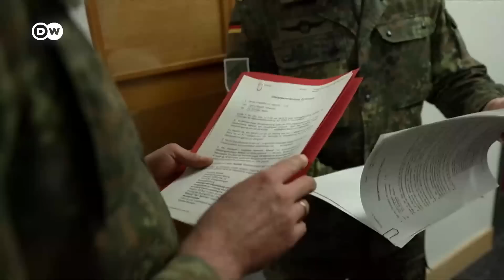What has become of the 100 billion euros meant to upgrade the Bundeswehr? | DW News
After Russia invaded Ukraine, Germany promised to radically overhaul its military by spending more money. It was sold as a once-in-a-generation change.
So one year on - what has become of the plans?
“The Bundeswehr has too little of everything" that's the bottom line of a report on the German army, published by its representative in the federal parliament.

Speaking in Berlin on Tuesday, Eva Högl says the Bundeswehr's situation has become even worse in the past year. That's despite a massive 100 billion euro fund announced in 2022 to upgrade the Bundeswehr. Högl says none of this money is being felt yet by troops on the ground.

Sending tanks and other military equipment to Ukraine has limited the Bundeswehr's own training and combat capabilities. And chronic underfunding has left soldiers with substandard equipment, as this report shows.